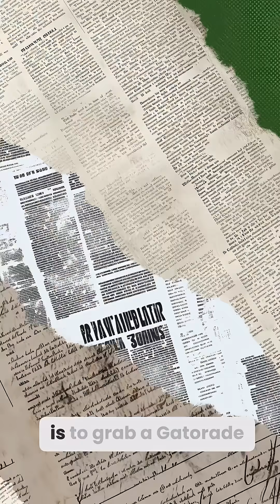Is Pedialyte Good for Hangovers?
Is Pedialyte really the best hangover cure? Dr. Zaid Fadul breaks down the science behind hangovers and hydration. Find out why Pedialyte, made for kids with severe dehydration, might not be your best bet after a night of drinking.

Hangovers hit hard because of dehydration, inflammation, and poor sleep. Pedialyte is packed with salt, potassium, and sugar—great for kids with stomach bugs, but not ideal for adults nursing a hangover. Alcohol already raises your blood pressure, and the extra salt in Pedialyte can make it worse, causing bloating and less relief.

Pedialyte has over six times more potassium than Gatorade Zero, but unless you’ve been sweating or sick, you probably don’t need that much. Gatorade Zero has less salt, zero sugar, and still helps you rehydrate. Even better? Drink a glass of water after every alcoholic drink.

Pedialyte is great for serious dehydration, but for a typical hangover, it’s overkill. Don’t fall for the hype—share this with your friends and skip the salty surprise!